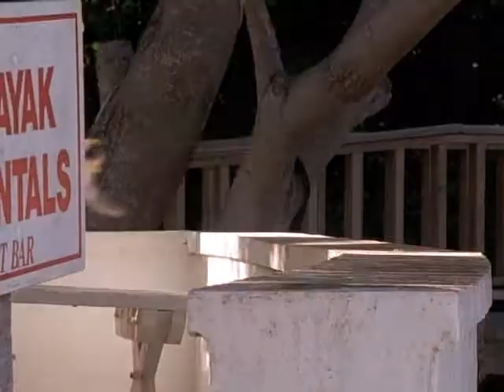11. itllbe - A beat I would buy myself, if it wasn't mine already.avi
Video: Weird Nature